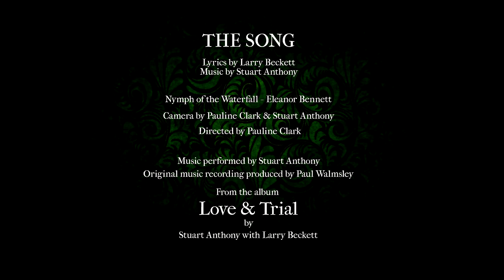The Song by Stuart Anthony and Larry Beckett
The Song
Lyrics by Larry Beckett

Nymph of the Waterfall - Eleanor Bennett
Camera by Pauline Clark & Stuart Anthony
Directed by Pauline Clark
Music performed by Stuart Anthony
Original music recording produced by Paul Walmsley
Lyric by Larry Beckett

Love & Trial
By Stuart Anthony with Larry Beckett

The Song

The woman I love
is long and tall;
she moves her body. . .
Only the song.

Ah siren, sing:
she’s lost, by choice,
and I am north.
Only the song.

How my heart beat.
She’s ghost, and I
will follow her.
Only the song.

When the century
is dust, what will
be left of us?
Only the song.